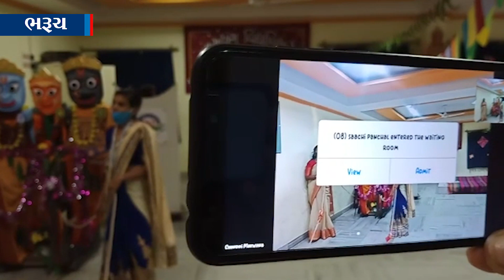NEWS |નારાયણ વિદ્યાવિહારમાં રથયાત્રા " ની ઉજવણી...